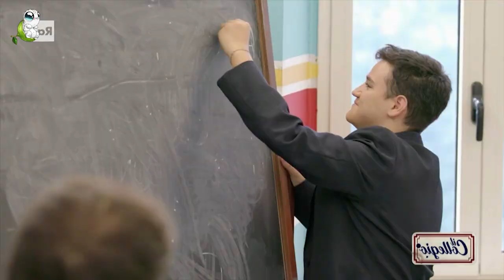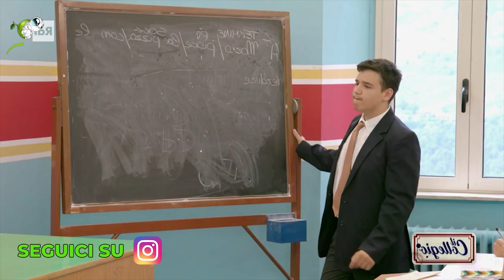"Mi sono state riferite tutte le cose" - Il Collegio 6 YTP ITA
In questa parodia de Il Collegio 6, al preside Paolo Bosisio sono state riferite tutte le cose... palline che volano, più qualche aereo. Il tutto, senza alcun permesso, nell'ora di aviazione.
La professoressa Maria Rosa Petolicchio ha pensato di portare i confetti ma purtroppo, la formula zero Pi greco al cubo significa niente confetti quindi non ha intenzione di perdere altro tempo.
Il professore Andrea Maggi chiede all'alunno Vincenzo Rubino qual è il soggetto della frase che gli ha dettato... ma comunque non gli interessa.
L'alunno Alessandro Giglio non può ricevere la cravatta perché non ci sono gli estremi per dargliela, tuttavia la riceve... per poi restituirla.